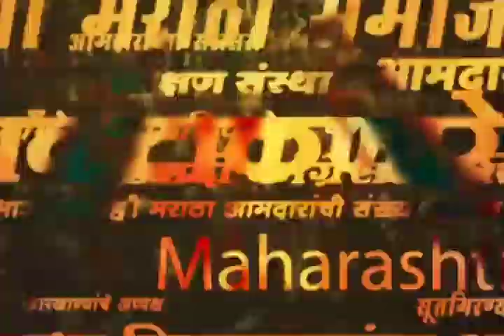Nanded Manoj Jarange Patil Sabha : आपलं वय झालंय...भुजबळांवर हल्लाबोल!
Uploaded by : Siddesh Karawade